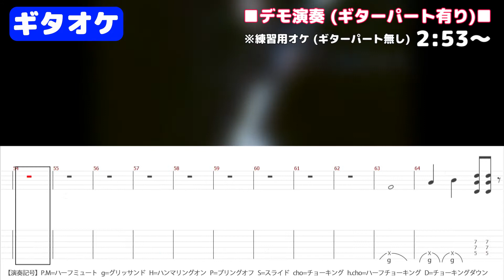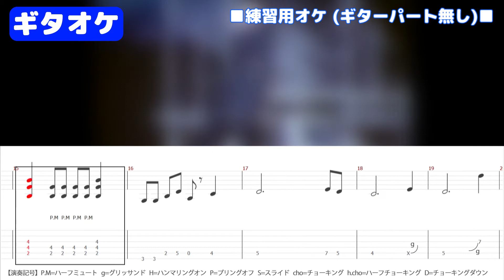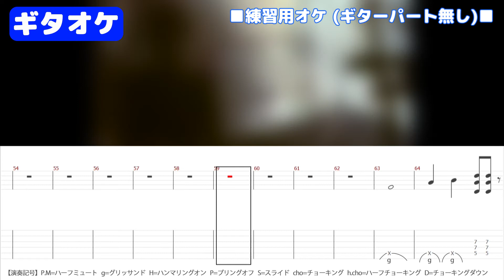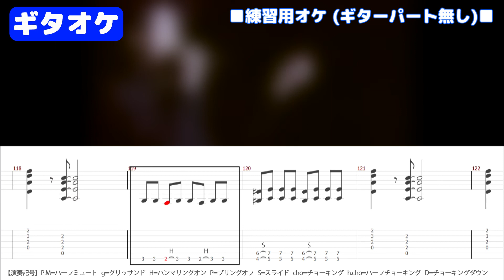WORKING MAN BOOWY 【Guitar tab】TAB譜付き ギターカラオケ LAST GIGSバージョン ギターカラオケ ギタースコア バンドスコア 初心者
【Guitar tab】WORKING MAN(ワーキングマン） ギターオケ【タブ譜付き】BOOWY  LAST GIGSバージョン  ギターカラオケ 　ギタースコア　バンドスコア 初心者

【チャプター】
0:00 タイトル
0:03 確認用ギター有りデモ音源
2:53 練習用ギター無しオケ（ヴォーカル・ギター抜きカラオケ）
5:22 他動画 チャンネル登録

・本動画に使用されている楽曲は、YouTubeとの包括契約に基づいております。この動画での楽曲は、すべて自分で制作しており、オリジナル音源の使用は一切ございません。

"The music used in this video is covered by a comprehensive agreement with YouTube. All the music in this video is self-produced, and there is no use of original source material. Therefore, there is no infringement of copyright.

The use of the audio is limited to personal use (such as accompaniment for performance videos). If you wish to use the video for purposes other than personal use or redistribute it, or if you wish to use it as part of another video, please contact us in advance."

 1. 基礎からの学習：この動画では、基本的なギターのコードやテクニックを学ぶことができます。初心者でも安心して練習できる内容となっています。
 2. 視覚的サポート：カラオケと楽譜(tab譜)を同時に表示することで、音楽のリズムやメロディを理解しながら、手の動きを同時に学ぶことができます。
 3. 自主練習の促進：動画形式で提供されるため、一時停止や再生を活用して、特定の部分を重点的に練習することができます。
 4. 自宅での練習：外出することなく、好きな時間に好きな場所で練習が可能です。時間や場所に縛られずに、自分のペースで学習を進めることができます。

This video was created for guitar beginners. Provides educational value such as:

1. Learn from the basics: In this video you can learn basic guitar chords and techniques. The content is such that even beginners can practice with confidence.
2. Visual support: By displaying karaoke and sheet music (tab notation) at the same time, you can understand the rhythm and melody of the music and learn hand movements at the same time.
3. Encourage independent practice: Delivered in video format, you can pause and play to focus on specific parts.
4. Practice at home: You can practice whenever and wherever you want without having to go out. You can study at your own pace without being restricted by time or place.

ラストギグス BOOWY tab#ギタオケ